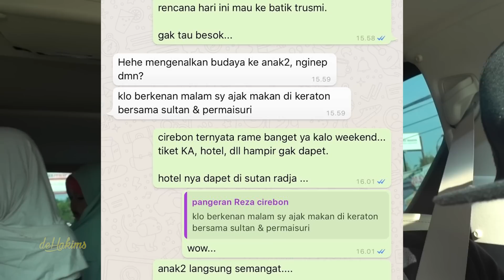Diundang Makan Malam oleh Sultan dan Permaisuri Keraton Kacirebonan